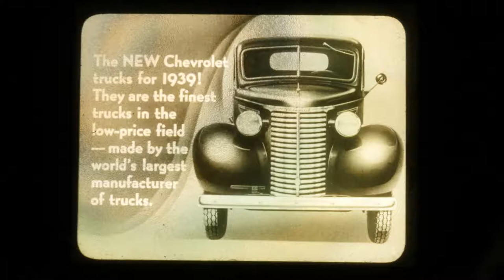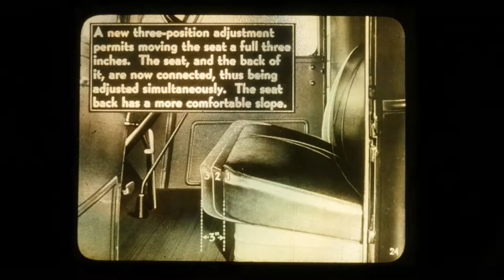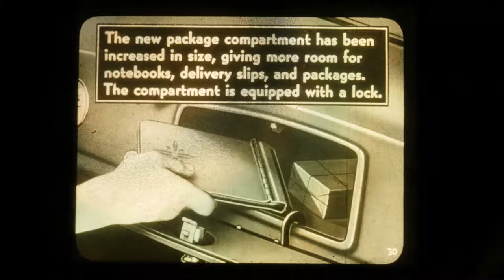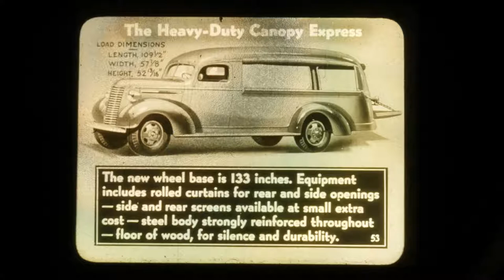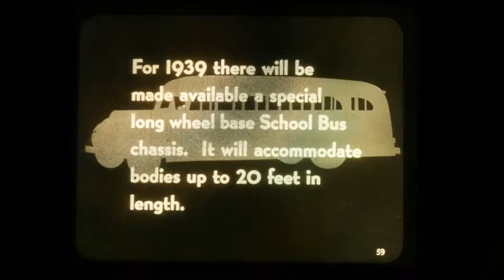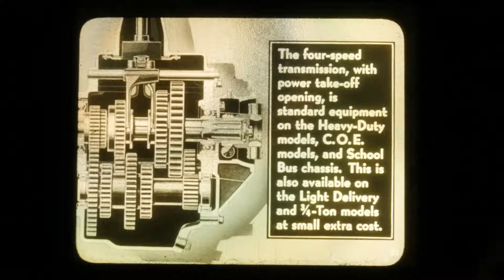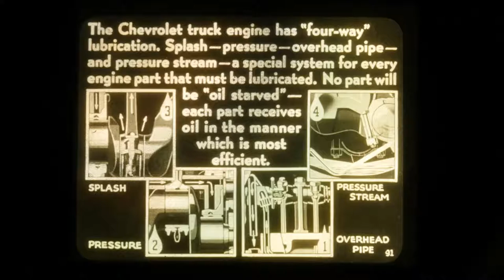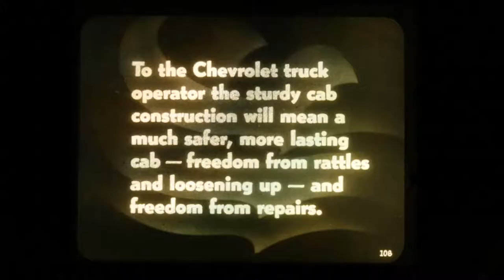1939 Chevrolet Trucks for 1939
Chevrolet Film Strip introducing the 1939 Trucks. Film strip made in 1938.